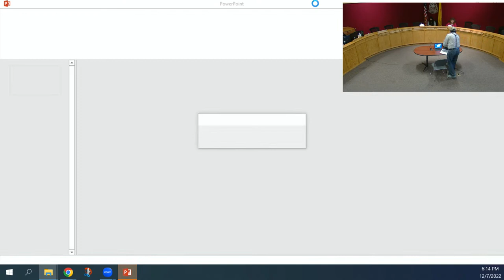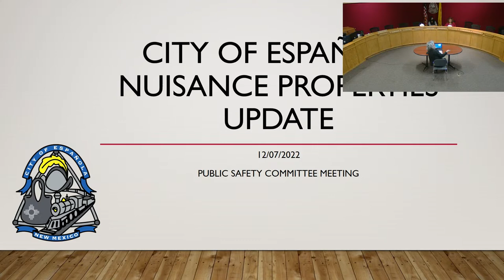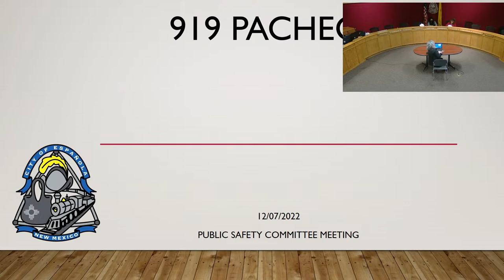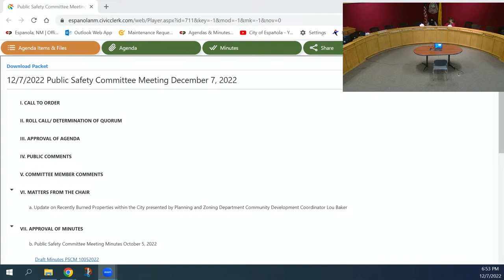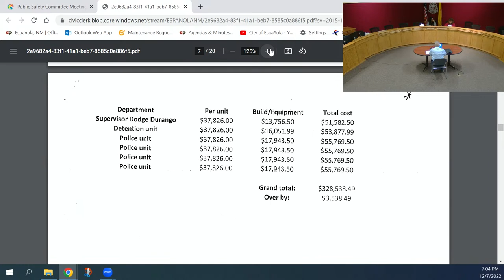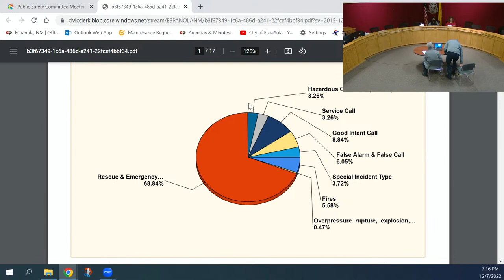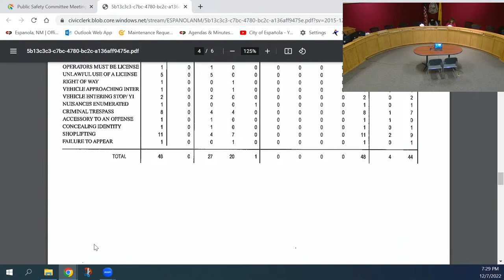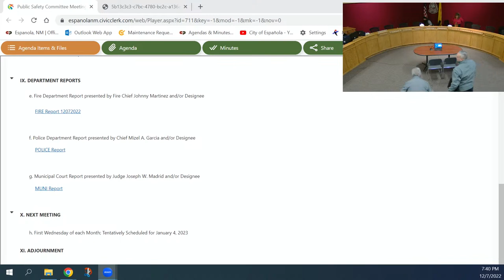Public Safety 12/7/22